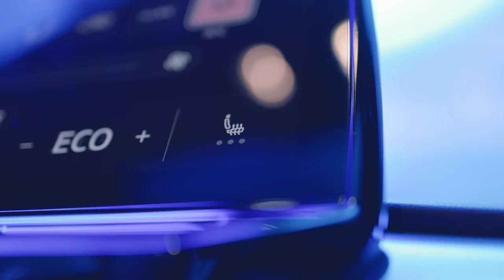Bunny approved – Happy Easter IVolkswagen Viet Nam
Bunny approved – Happy Easter I 🥚🥚🥚